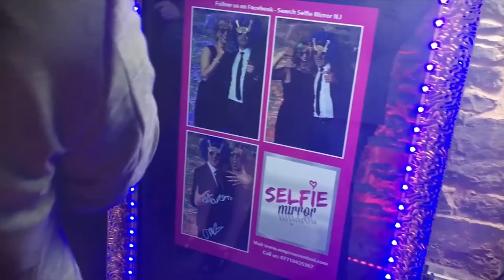Epic Party Events Promo